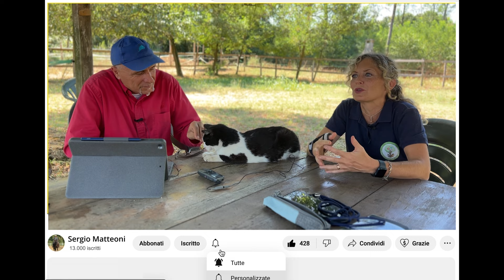Paura di galoppare col proprio cavallo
In questo video parliamo della paura di galoppare col proprio cavallo che invece non si presenta se galoppiamo con un cavallo di qualcun altro. E lo facciamo con un ospite d'eccezione. La Dott.ssa Molteni Psicoterapeuta, Medico dello sport e Operatore per interventi assistiti con cavalli ed asini.
Buona visione!

Guarda i video che abbiamo realizzato con alcuni professionisti del settore Equestre

SOUND CREDITS
Sound from Zapsplat.com

Image Credits
Infografica vettore creata da freepik - it.freepik.com